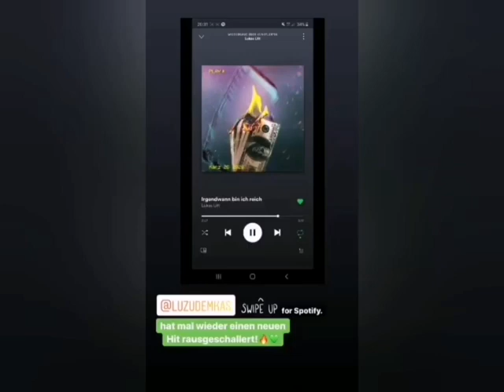Sascha Huber dreht das 100K Special!? 😱 Sascha Huber Instagram Stories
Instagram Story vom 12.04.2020